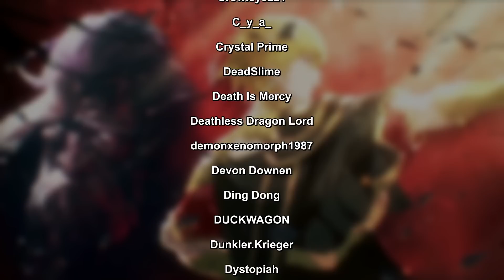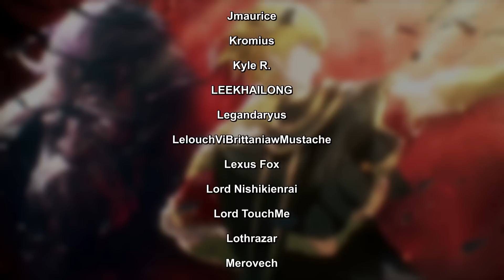Overlord Volume 15 | The Great Tomb's Secret Life explained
In Overlords 15th Volume we get to take a closer look at Nazarick inner Life, so let's see what has happend.